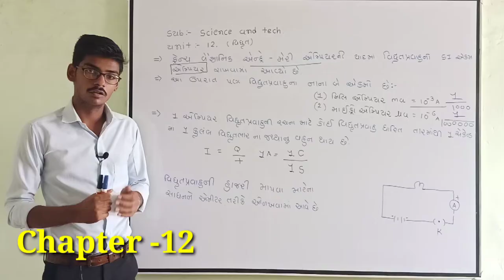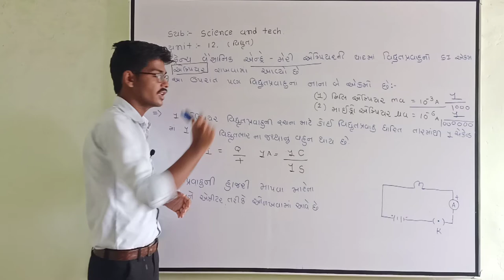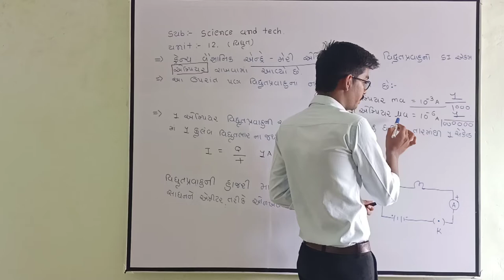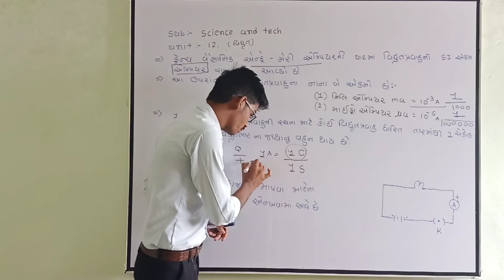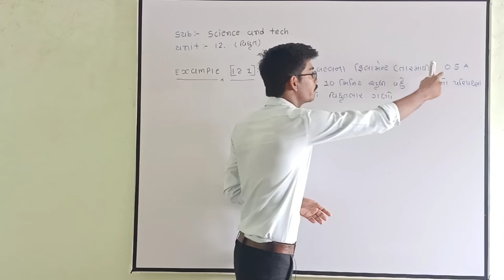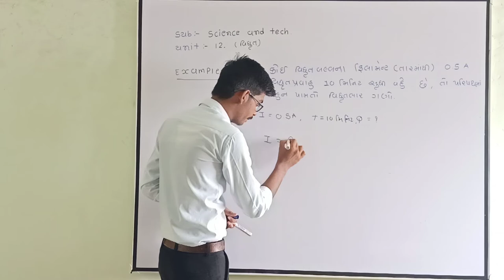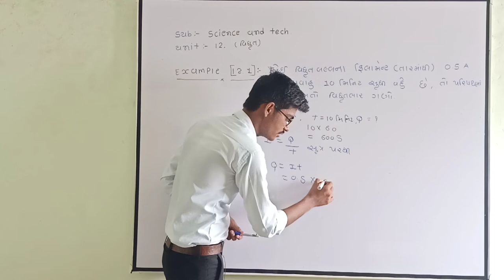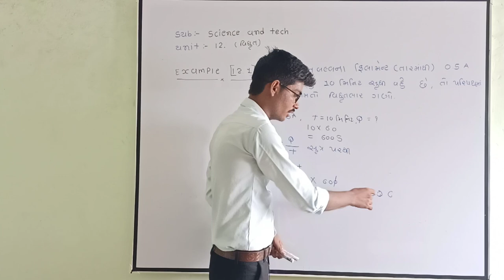Std 10 Science chapter 12 in gujrati